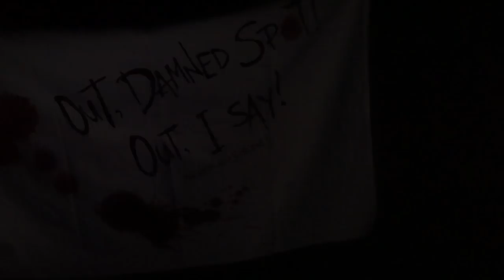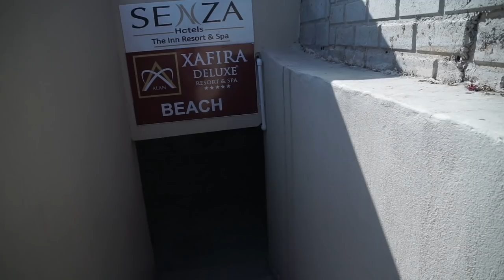VLOG - 26 ( თეატრის გახსნა , ალანია და კაბადოკია )